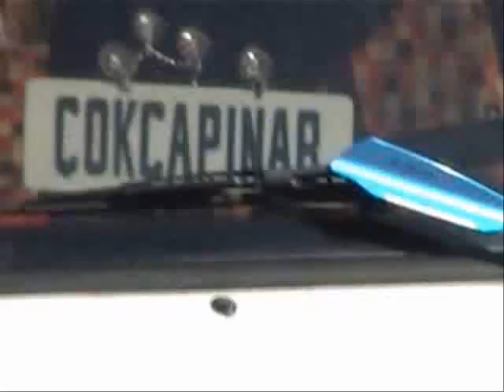Bozüyük Çokçapınar Köyü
Bilecik Bozüyük Çokçapınar Köyü